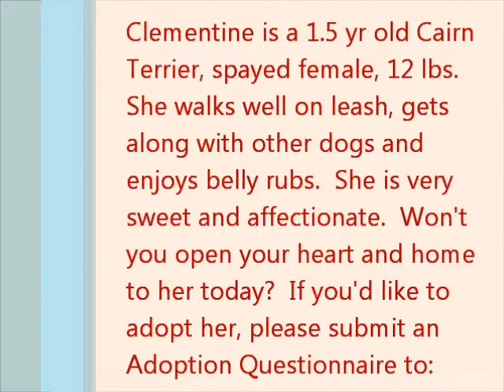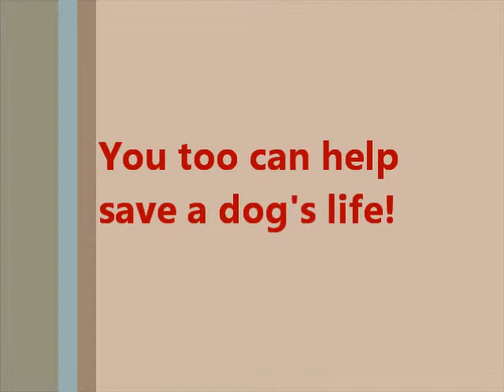Clementine Movie 10 16 11